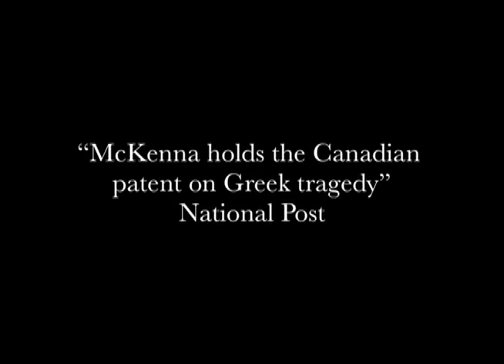Jean Racine's Phèdre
A.C.T. and the Stratford Shakespeare Festival present Jean Racine's Phèdre at the American Conservatory Theater in San Francisco.